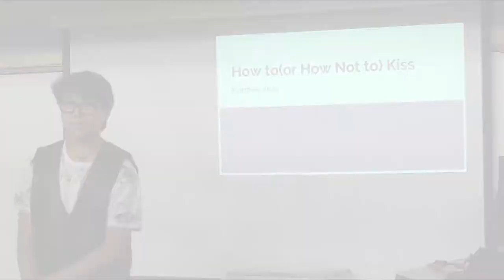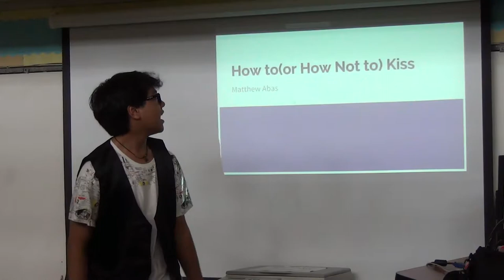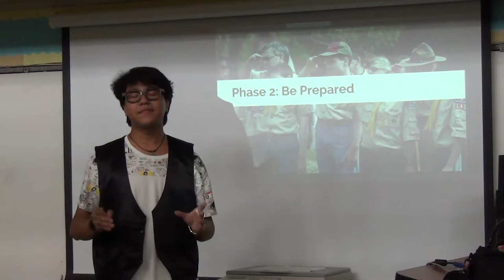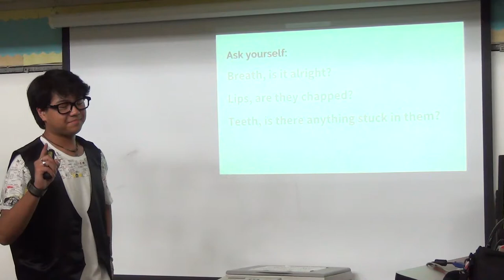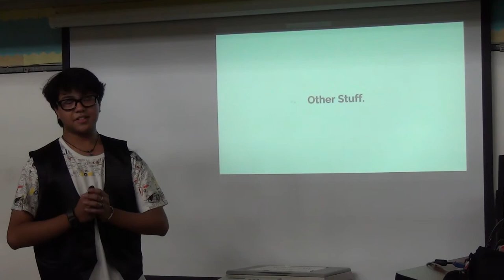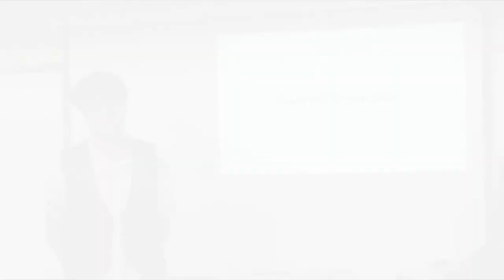How to (or How Not to) Kiss | Matthew Abas | Bx Science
Ever wonder what makes a successful, satisfying kiss? Whether it be for romance or for fun, Matthew Abas is here to break down the major components and pointers to a great and successful kiss.